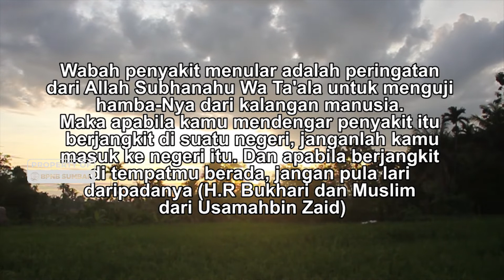Salawaik Dulang ||KaLaman Bersama BPNB Sumbar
Balai Pelestarian Nilai Budaya (BPNB) Sumatera Barat merupakan Unit Pelaksana Teknis dari Direktorat Jenderal Kebudayaan, Kementerian Pendidikan dan Kebudayaan dengan wilayah kerja Sumatera Barat, Bengkulu dan Sumatera Selatan.

KaLaman Bersama BPNB Sumbar - Shalawat Dulang
Produksi BPNB Sumatera Barat 2020

BPNB Sumatera Barat hadir kembali menemani sahabat budaya semua yang masih dirumahsajo dengan segmen KaLaman. Kali ini dengan persembahan seni tradisi Minangkabau yaitu Shalawat Dulang.